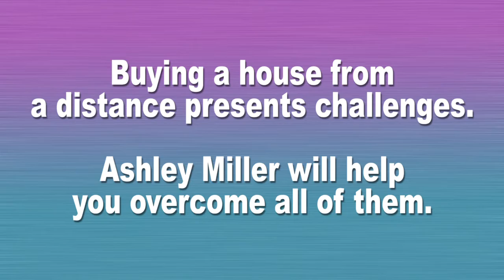Matt & Jennifer Thompson